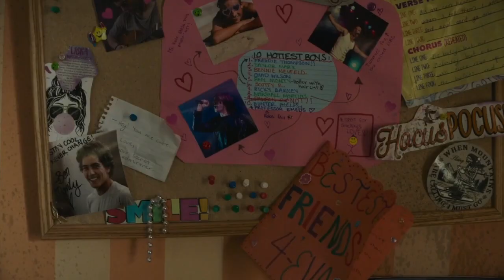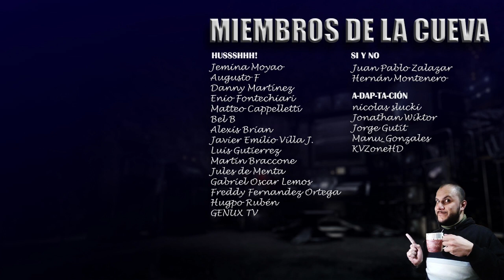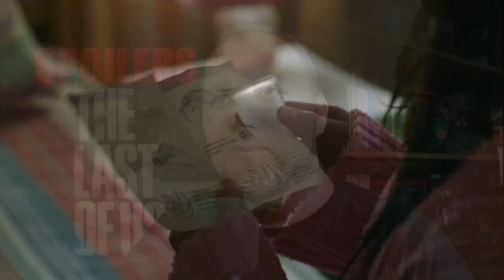KIN: O cómo dar un cierre | The Last of Us 1x06 Recap